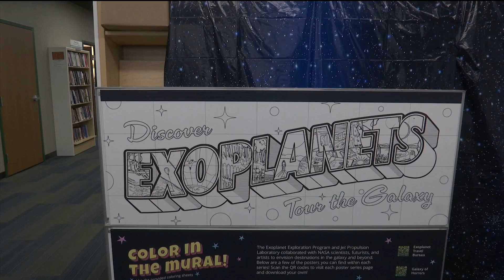Summer programming begins at local libraries